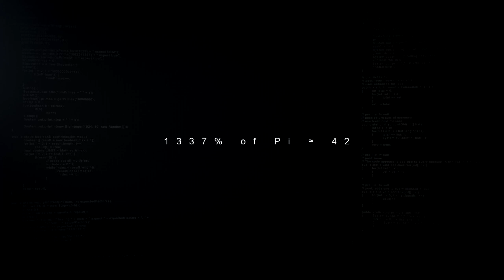RESIDENT EVIL 2 : Remake - NEW Safe House Teaser Trailer 2019 (PC, PS4 & XB1) HD